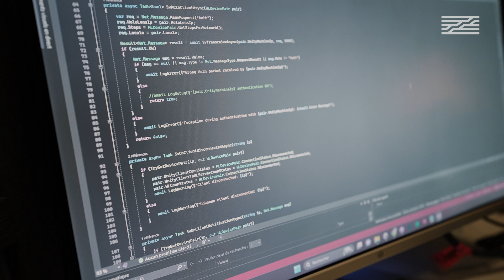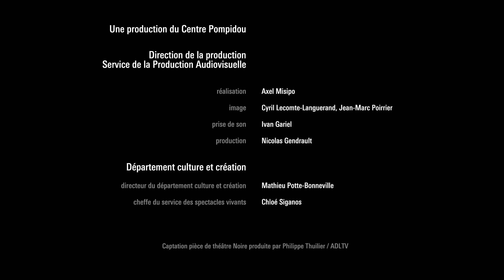Dans les coulisses de "Noire" | Centre Pompidou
Découvrez les coulisses de l'installation en réalité augmentée "Noire" au Centre Pompidou !
Ce dispositif plonge le spectateur dans le sud des États-Unis, à l’époque de la ségrégation. Il suit Claudette Colvin, 15 ans, qui le 2 mars 1955 refuse de céder son siège à une passagère blanche dans un bus. Neuf mois plus tard, Rosa Parks réitère ce geste que l’histoire retiendra. Claudette Colvin, elle, sera oubliée.

Cette plongée saisissante dans l’histoire du mouvement des droits civiques aux États-Unis a remporté le prix de la meilleure œuvre immersive au Festival de Cannes 2024.

Noire
La vie méconnue de Claudette Colvin
Une installation immersive réalisée par Stéphane Foenkinos et Pierre-Alain Giraud
D'après « Noire, la vie méconnue de Claudette Colvin » de Tania de Montaigne